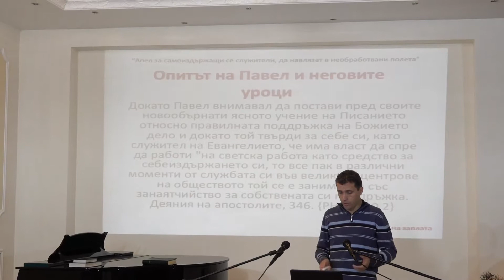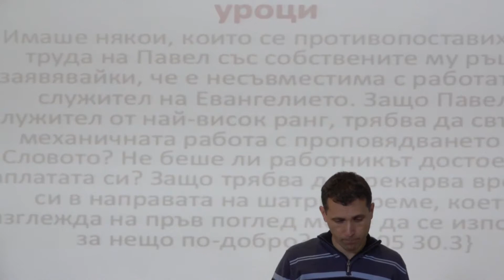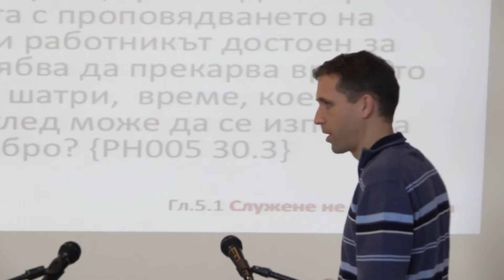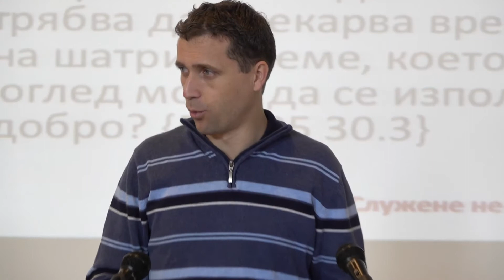1 Пример за стил на живот